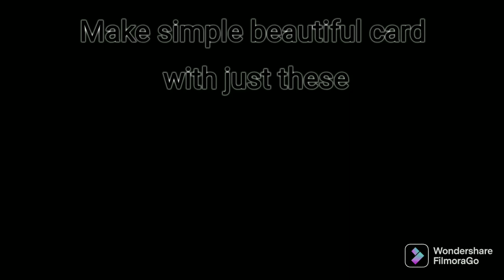How to Make a simple beautiful card with simple quilled elements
Make simple greeting cards with simple quilled elements.

Itsy Bitsy (India)
(for papers, quilling bases, craft supplies)

Craftgully (for quilling strips, quilling supplies and other craft supplies)

Amazon (for quilling tools and supplies)